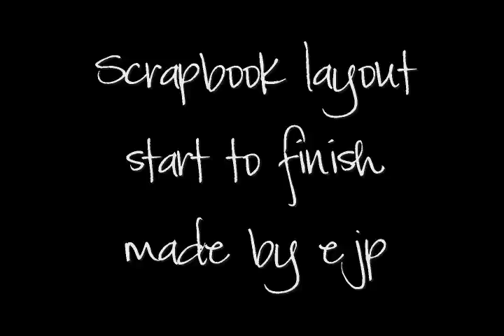scrapbook-layout-with-stamping.wmv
A scrapbook page from start to finish.  Using stamps and paint.